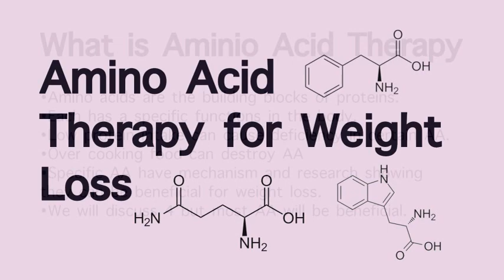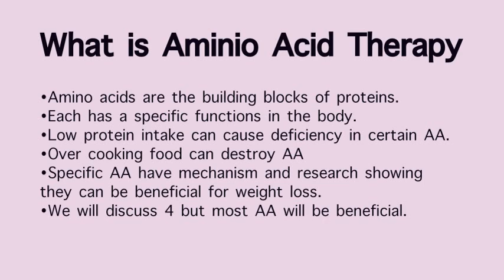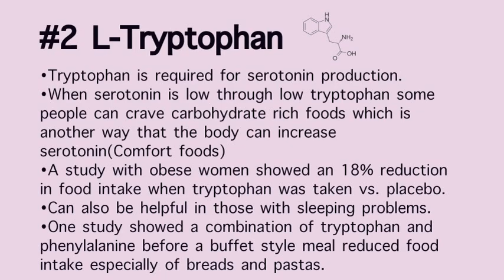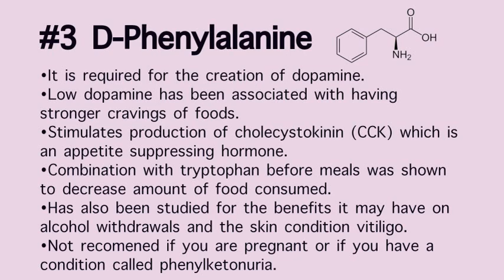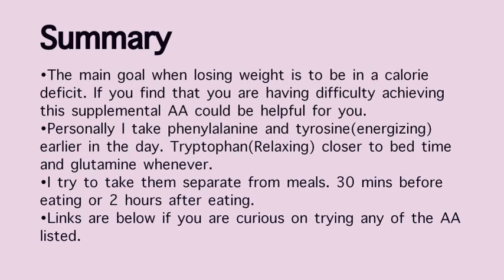4 Best Amino Acids for Weight Loss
This video discusses using amino acid therapy as an aide for weight loss.